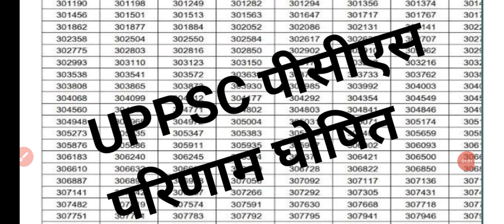uppsc परिणाम घोषित?\uppsc pcs latest news today|uppsc psc result latest update